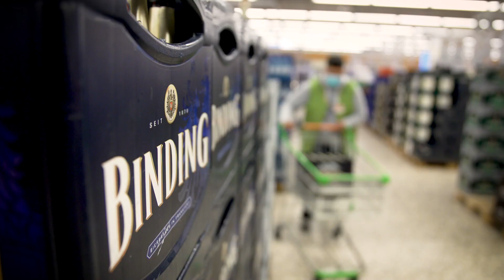Chancen für die berufliche Integration (3): Mitarbeit Lager und Regalservice bei Globus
Von der Werkstatt auf den allgemeinen Arbeitsmarkt: Berufliche Wege von Menschen mit Beeinträchtigungen

So individuell wie jeder einzelne Mensch sind auch die Arbeitsangebote der EVIM Werkstätten in der Region Wiesbaden/Hattersheim. Diese reichen von Außenarbeitsplätzen in Industrie- und Handelsunternehmen, im Dienstleistungsbereich, in der Hauswirtschaft bis hin zu Tätigkeiten in der Gastronomie und im Handwerk. Auf dem Weg zu einer größtmöglichen beruflichen Teilhabe und Selbstbestimmung leisten die Fachkräfte der EVIM Werkstätten zu jeder Zeit die passende Assistenz.

Ein Mitarbeiter erzählt über seine Arbeit im Lager und im Regalservice des Handelszentrums Globus in Hattersheim.